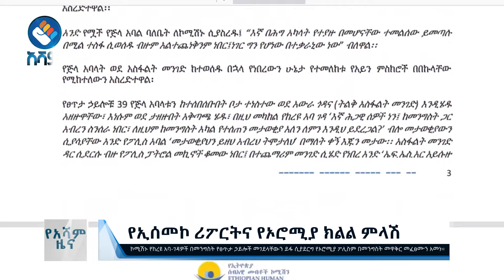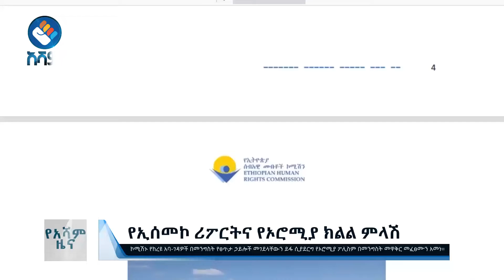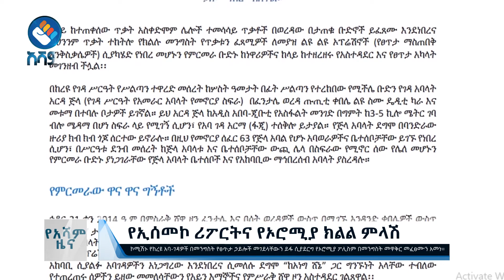የኢሰመኮ ሪፖርትና የኦሮሚያ ክልል ምላሽ#Asham_TV